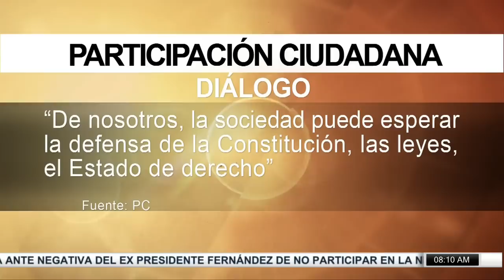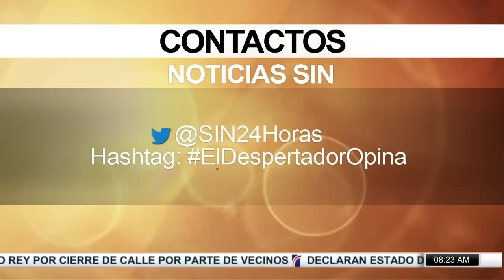ElDespertador: Suspenden diálogo sobre pacto